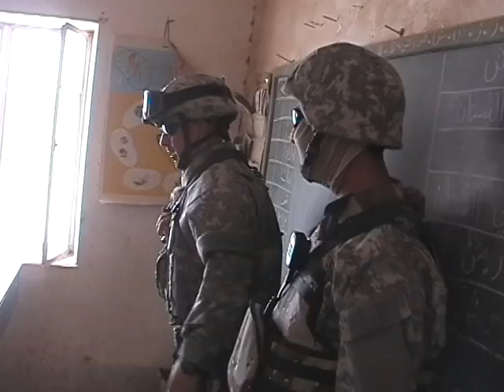The Mudcats - Iraq School 2007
U.S. Army works with Iraqi Army to give soccer balls, toys, and school supplies to Iraqi school.  They are from care packages sent by friends and family of U.S. Army MITT 1/3/3.